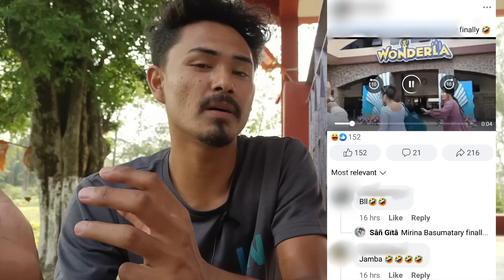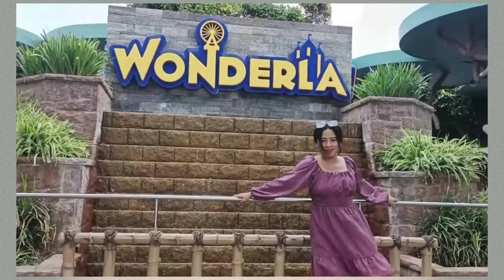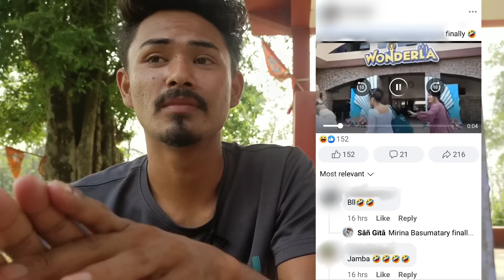Gemsri Daimary Arw Mithi Narzary Khw Swr Raga Jwng Khw ?|Shibojit Ramchiary